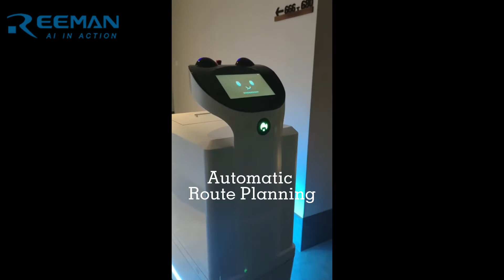Reeman Big Dog Robot Chassis For Robot Development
In fact, this big dog robot chasis is suitable for all commrecila scenes,like hotels, logistics warehouses, etc., because it can carry various application machines. It can be developed as a food delivery robot, a disinfection robot or even other types of robots，It is most suitable for robot companies, universities, and robot research institutions to conduct research and development of robots.
This big dog robot chassis has the follow fanctions and advantages:
✅Open the sdk platform,support secondary development ,provid users with rich api interfaces
✅Single/Multi-line lidar,quikly detect surrounding obstacle and pedestrians ,automatically avoid obstacle
✅Autonomous planning paths, no external factors interfere
✅80kg extra load bearing
✅Automatically return to charging,no manual operation required
✅Reduce development cost: shorten research and development cycle, reduce research and development investment cost

📀𝐎𝐭𝐡𝐞𝐫 𝐑𝐞𝐥𝐚𝐭𝐞𝐝 𝐕𝐢𝐝𝐞𝐨 𝐑𝐞𝐜𝐨𝐦𝐦𝐞𝐧𝐝𝐚𝐭𝐢𝐨𝐧𝐬:
⛳Agv robotic:
Use the Agv Robotic Platform To Build Robots Applications That Match Your Business Needs丨For R&D

🏡𝐀𝐛𝐨𝐮𝐭 𝐔𝐬:
Reeman,Extracted from the original combination of Reeinforce (Ree) +human (man),Intends to enhance human capabilities, let robots help humans everywhere, and add infinite possibilities to life.